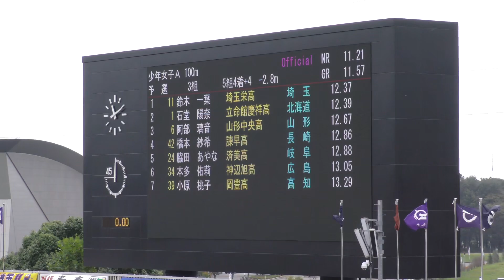少年A女子100m予選3組 茨城国体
少年女子Ａ 100m
予　選 3組 (風 -2.8)

1着 9ﾚｰﾝ  12.37
　[11] 鈴木　一葉 (01)
　埼玉栄高 / 埼　玉
2着 6ﾚｰﾝ  12.39
　[1] 石堂　陽奈 (02)
　立命館慶祥高 / 北海道
3着 8ﾚｰﾝ  12.67
　[6] 阿部　璃音 (02)
　山形中央高 / 山　形
4着 1ﾚｰﾝ  12.86
　[42] 橋本　紗希 (01)
　諫早高 / 長　崎
5着 5ﾚｰﾝ  12.88
　[24] 脇田　あやな (02)
　済美高 / 岐　阜
6着 2ﾚｰﾝ  13.05
　[34] 本多　佑莉 (01)
　神辺旭高 / 広　島
7着 4ﾚｰﾝ  13.29
　[39] 小原　桃子 (01)
　岡豊高 / 高　知
      7ﾚｰﾝ    DQ,FS
　[21] 勝又　日菜多 (01)
　富士宮西高 / 静　岡
      3ﾚｰﾝ    DNS
　[26] 古西　清乃 (01)
　京都橘高 / 京　都